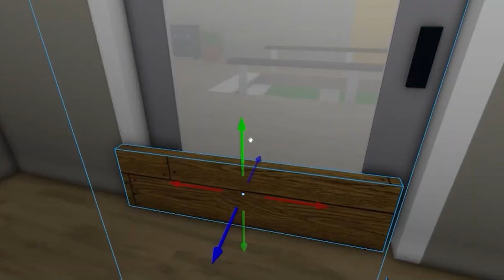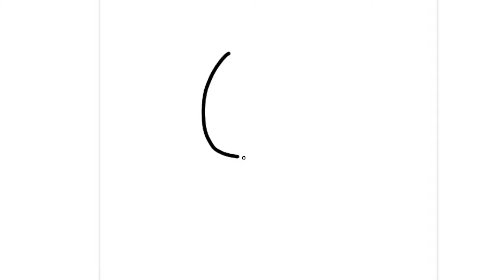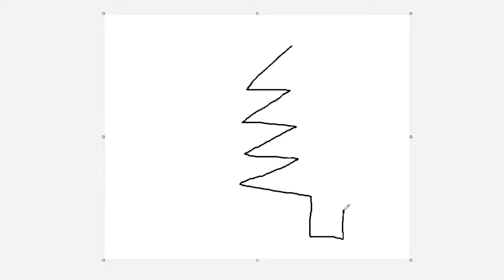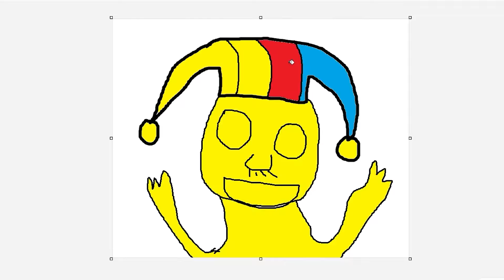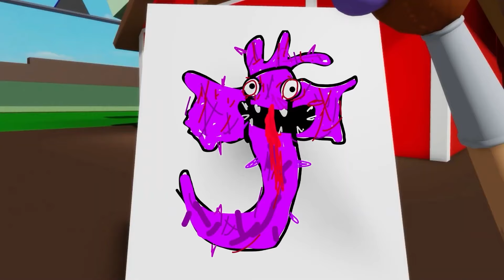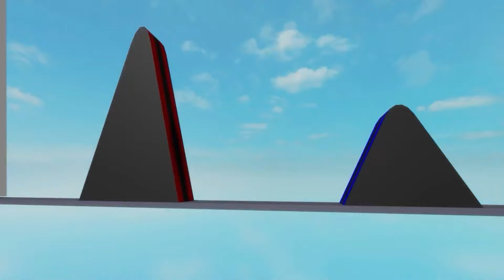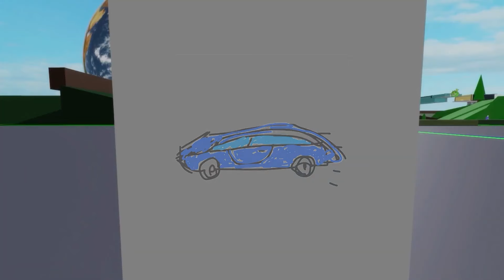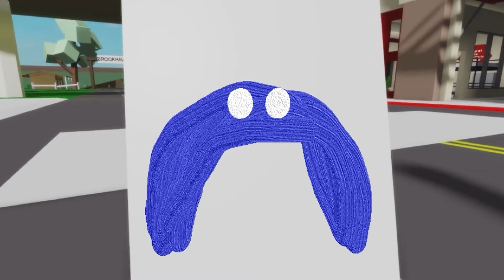I CAUGHT HUGGY WUGGY IN REAL LIFE!